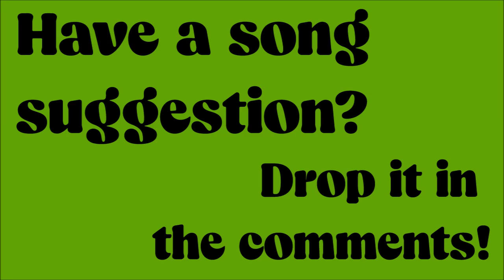Meryn Cadell - "The Sweater" }}}}}}}SPED UP SONGS}}}}}}} 🎶🐿️🎶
}}}}}}}SPED UP SONGS}}}}}}} - series of popular songs with the tempo SPED UP for a bit of "chipmunk" fun! 🎶🐿️🎶

***Leave suggestions in the comments for songs I should SPEED UP and I'll try to upload as many as I can (that aren't blocked for copyright).***

I've fine-tuned the pitch to what I feel is the perfect sped up setting, as well as, adjusted the equalizer on each song to make sure it sounds great and as high quality as possible.

Meryn Cadell is an American-Canadian writer and performance artist and is an assistant professor of song lyrics and libretto writing in the Creative Writing Program at University of British Columbia.

Cadell re-released an independent cassette titled "Mare-In Ka-Dell" in 1988 while active as a performance artist in Toronto's Queen Street West scene. As a performance artist, Cadell was particularly known for performing with a heating duct to add reverb.

Cadell soon signed to Intrepid Records, and recorded with Jim Creeggan of Barenaked Ladies, Bob Wiseman and members of Rheostatics. Those sessions were released in 1991 as the album "Angel Food for Thought", whose first single "The Sweater" became a surprise hit in Canada in 1992 and was very popular on college radio and alternative stations in the United States. "The Sweater" is a spoken word monologue with a musical backing track—the first 4 seconds of Sandy Nelson's "The Jerk". The monologue revolves around a girl's thoughts about a boy's sweater. Canadian figure skater Josée Chouinard performed a memorable, high-scoring routine to "The Sweater" at the 1997 Ladies' Professional Championships final in Pensacola, Florida.

In 1993, Cadell released a follow-up album "Bombazine", on Sire Records. This album featured guest appearances by Rheostatics, Ben Mink, Tyler Stewart, Anne Bourne and John Alcorn. Following the album, Cadell took a hiatus from music to do human rights work with PEN Canada. Cadell also wrote an independent film, which was never produced.

In 1997, Cadell returned to music with the album "6 Blocks" on the independent label Handsome Boy Records. Guest performers included Anne Bourne, Mary Margaret O'Hara, Chris Wardman and Jason Sniderman (Blue Peter), Paul Brennan (Odds) and Martin Tielli. Following that album, Cadell retired from the music business.